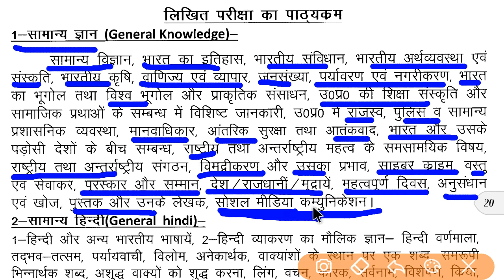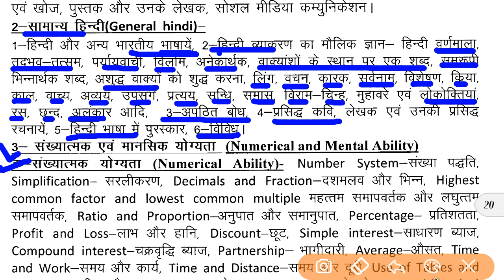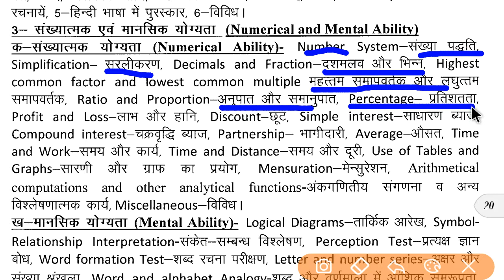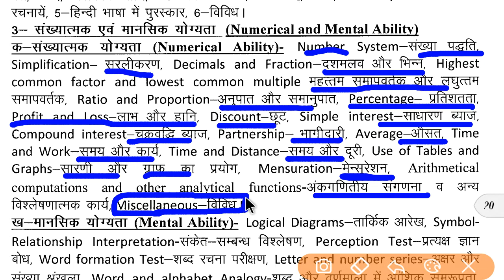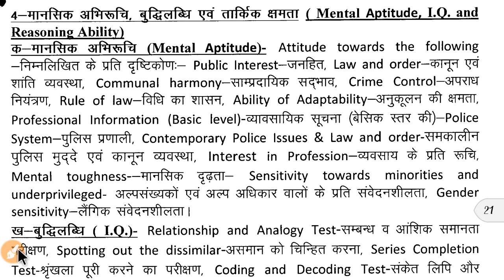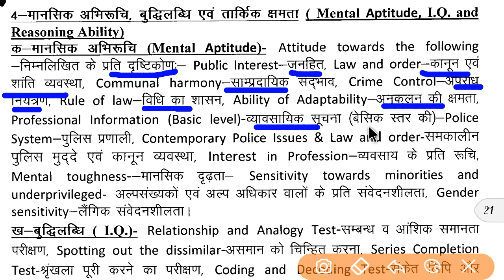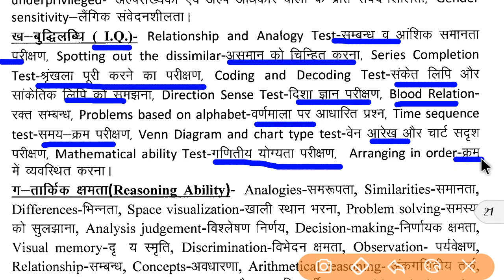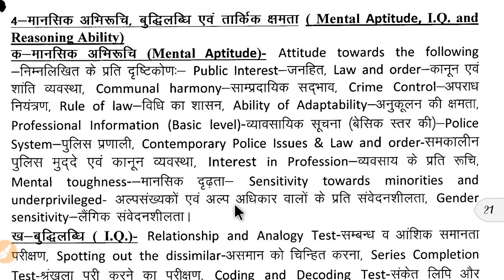उत्तर प्रदेश पुलिस सिलेबस 2018 - 19 UP POLICE SYLLABUS UP POLICE SYLLABUS IN HINDI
उत्तर प्रदेश पुलिस सिलेबस 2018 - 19 UP POLICE SYLLABUS UP POLICE SYLLABUS IN HINDI SYLLABUS UP POLICE
Up police syllabus, Up police syllabus in hindi,up police syllabus 2018 , new syllabus up police, up police syllabus updated, syllabus of up police, उत्तर प्रदेश पुलिस सिलेबस, उत्तर प्रदेश पुलिस सिलेबस 2018 ,उत्तर प्रदेश अपडेट सिलेबस, न्यू सिलेबस उत्तर प्रदेश पुलिस,current affairs,
 current affairs questions, current affairs quiz,
current affairs question in hindi,
current affairs quiz in english 2018,
current affairs quiz in hindi 2018,
current affairs quiz 18 november 2018,
18 november 2018
up police exam bharti 2018,
up police exam date 2018,
 up police selection process,
up police new syllabus 2018,
up police, up police 2018, up police constable 2018, up police constable syllabus,
up police constable exam paper,
up police constable cut off 2018,
up police constable 2018 result,
up police 2018 result news,
up police constable notification,
up police constable answer key 2018,
up police bharti 2018 cut off,
उत्तर प्रदेश पुलिस 2018,
बोर्ड की तरफ से रिजल्ट की डेट घोषित,
UPP result date confirm,